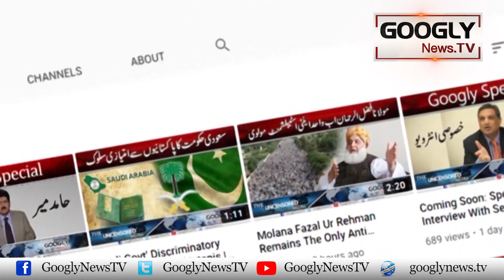Shaheedon Kai Khandan Kai Sarbarah Ghulam Ahmed Bilour Kis Hal Mein Hain? | Googly News TV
Shaheedon Kai Khandan Kai Sarbarah Ghulam Ahmed Bilour Kis Hal Mein Hain?